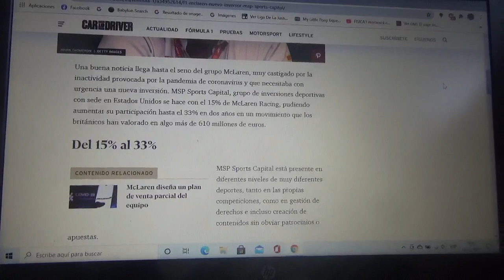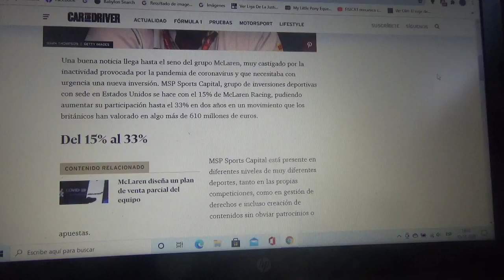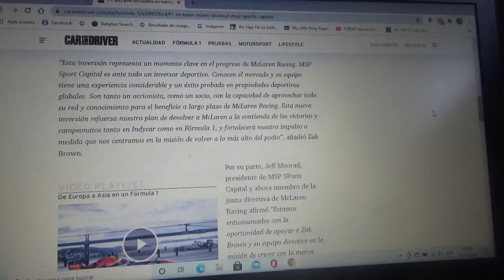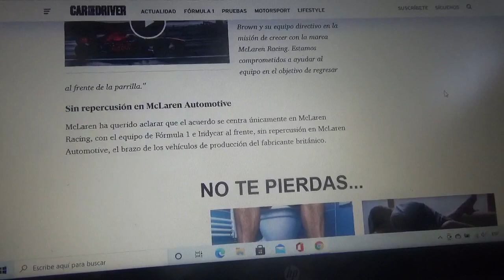MSP Sports Capital compra un 15% de las acciones de Mclaren Racing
La estructura domiciliada en Woking encuentra por fin a un inversor a cambio de intentar volver a lo mas alto en el podio de triunfadores de la Fórmula 1